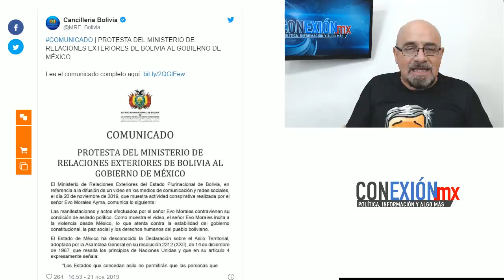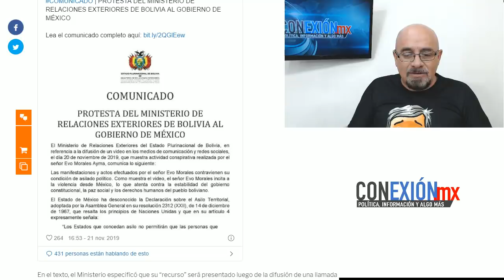La sin vergüenza "Presidenta" de Bolivia DESAFlA a AMLO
Gobierno de Bolivia presenta una “protesta formal” contra México por violar principios de asilo.

APORTACIONES:
BANAMEX 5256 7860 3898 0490 OXXO